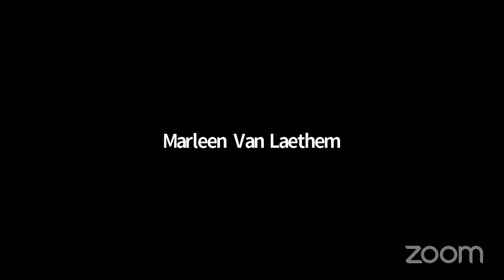COVID-19 and deaf bioethics: Language, communication, and accessibility, by Teresa Blankmeyer Burke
The speaker is a bioethicist; professor of Philosophy at Gallaudet University, and editor, of the Journal of Philosophy of Disability